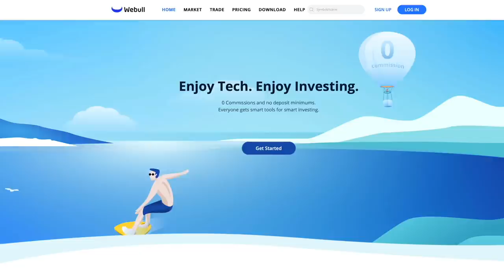Evannex Tesla Model Y cargo cover and portable table!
Looking for a cargo cover for the trunk of your Tesla Model Y? Or Are you looking for a center console table/tray for your Tesla Model S, 3, X or Y? Then check out this video to see how Evannex can solve your Tesla cargo and on-the-go dining and working issues!

Note: from time to time I receive products for review from Evannex, including the items discussed in this video. I do not receive any funding nor commissions from the company, and all of my opinions are my own.

**JOWUA:
use the Promotion Code: DRKNOW5